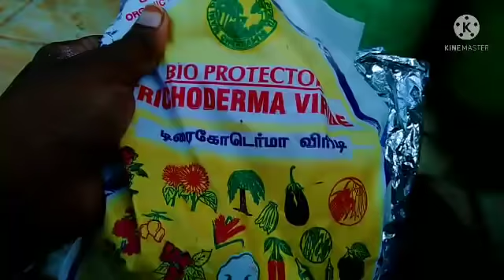உங்கள் வெற்றிலை வளரமாட்டுதா இனி தளதளன்னு வளரும்.. //Mithu Fashions